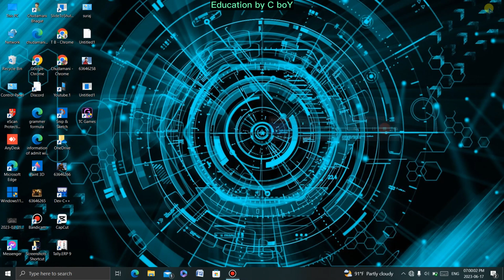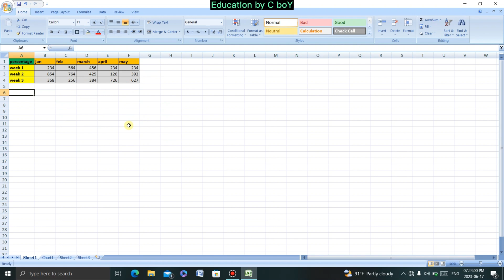5 Most Useful Tips & Trick For Ms-Excel User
5 Most Useful Tips & Trick For Ms-Excel User

Learn the 5 most useful tips and tricks for Microsoft Excel users, including time-saving shortcuts, advanced formulas, and data visualization techniques. These tips will help you become more proficient and efficient in using Excel. Excel is an essential tool for businesses, and if used correctly, it can save time and increase productivity. Check out these 5 useful tips and tricks for MS Excel users - including formulas and shortcuts - to use the program more effectively. Looking to improve your MS-Excel skills? Check out these 5 useful tips and tricks for MS-Excel users, including time-saving shortcuts, special formulas, and more.

Get the most out of Microsoft Excel with these 5 useful tips and tricks. Discover how to save time with keyboard shortcuts, use formulas to automate calculations, and more. Become an Excel power user with ease.

Mastering Excel can greatly increase your productivity and efficiency. Learn the 5 most useful tips and tricks for Excel users, including commonly used formulas, shortcuts, and data analysis techniques.

About Channel :- Education by C boy is a YouTube Channel Here you can find Educational videos which is very informative for you and videos related with computer subject and tutorial videos in the English  language. New Video is Posted Every week & a days :)